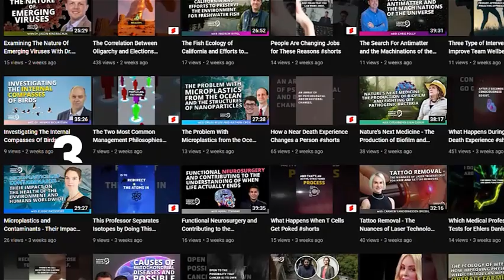Understanding Cultural Shifts | How The Political Left Informs Societal Norms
Timestamps:
00:00:00 The Evolution of Cultural Left Ideology
00:03:53 The Expansion of Taboos and Speech Codes
00:07:13 The Spread of Ideas Beyond Universities
00:09:18 Generational differences
00:18:12 The phenomenon of bottom-up emergent authoritarianism
00:21:52 The culture war between cultural socialism & cultural liberals
00:27:05 The demography of religion and religious growth

Our culture is constantly changing – but what factors are pushing this change? Given social movements like cancel culture, social justice, and critical race theory, we seem to be in the midst of a historical turning point. Here to discuss this complex subject from an academic perspective is Eric Kaufmann, a Professor of Politics at Birkbeck College, University of London…

As an expert in national identity, the cultural left, and political demography, Eric is committed to uncovering the truth behind this societal shift. In addition to his work as a Professor, he has also written several books, including Whiteshift: Immigration, Populism and the Future of White Majorities, Shall the Religious Inherit the Earth?: Demography and Politics in the Twenty-First Century, and Changing Places: Mapping the White British Response to Ethnic Change.

Join the conversation now to discover:

1. The intersection of nationalism and anti-nationalist ideals, and how they influence our culture.
2. What cultural socialism is, and the potential backlashes that can come with it.
3. The role that the media landscape has played in social polarization.
4. Why cultural values are becoming more determinative.

To find out more about Eric and his work, now!